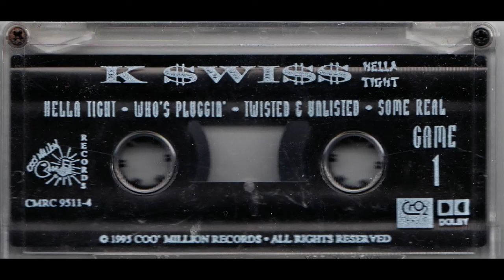K-$wi$$ - Who's Pluggin'(1995 Tacoma,WA)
Tacoma Rap